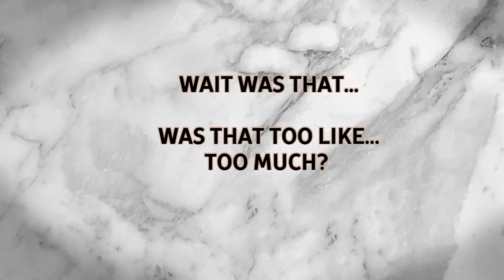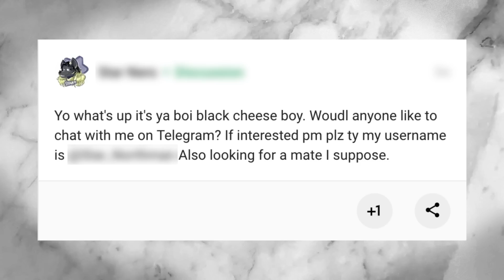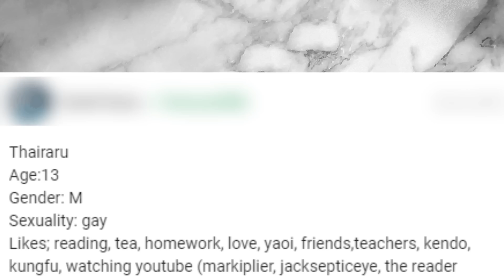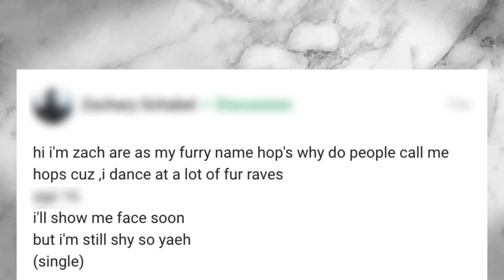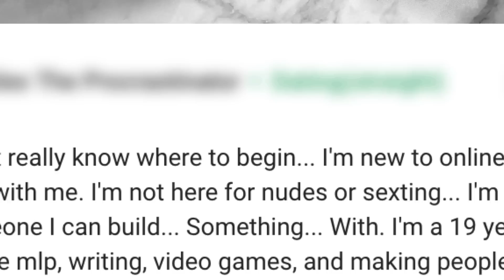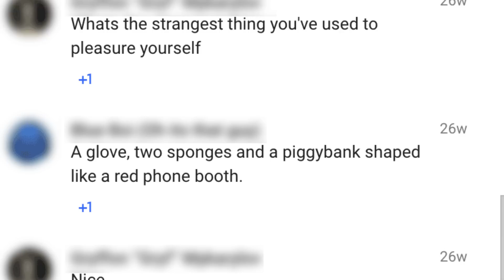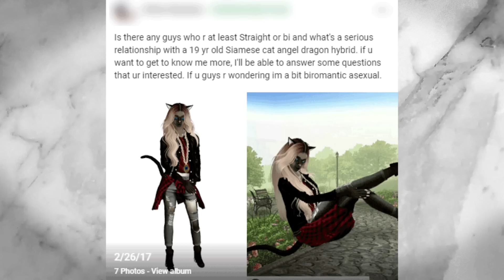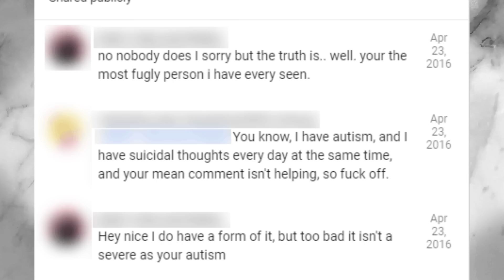Furry Roleplaying Forums [Feat. Internet Historian]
So much blur